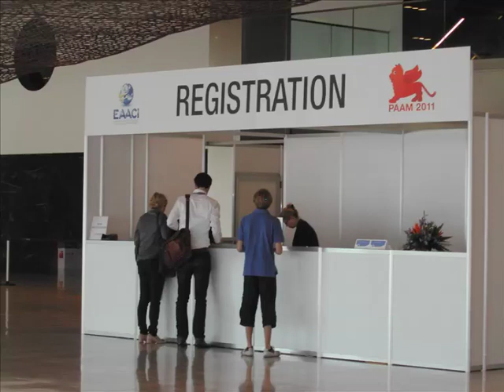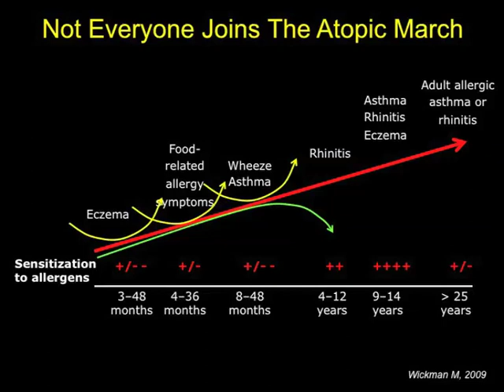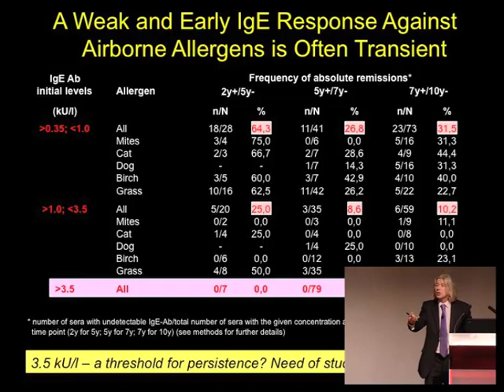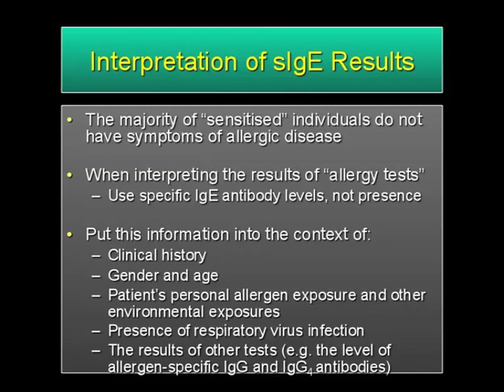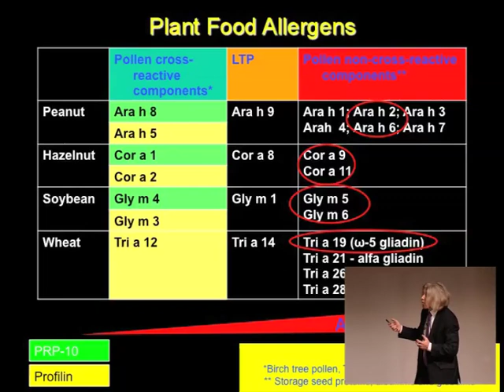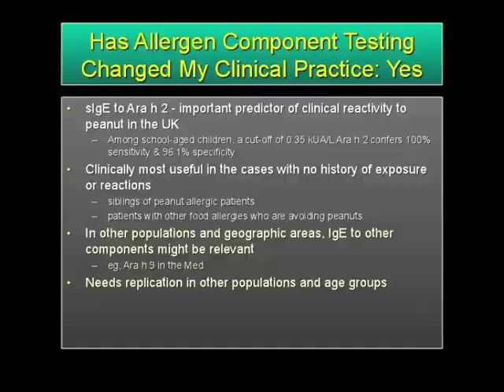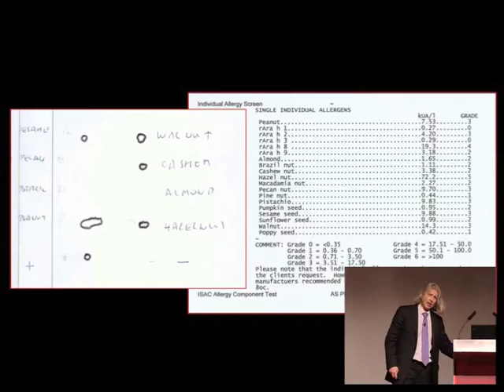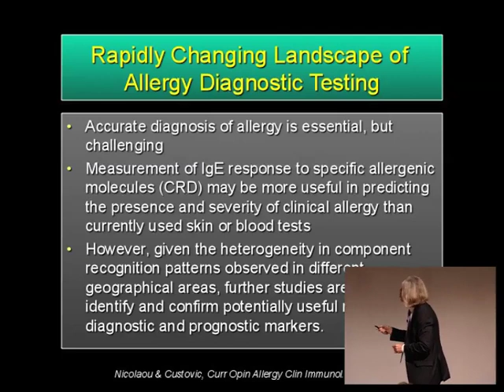Symposium on "The Allergic Patient's Lifecycle"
PAAM 2011 in Barcelona, Spain. Summary of the symposium entitled "The allergic patient's lifecycle" with Prof. Adnan Custovic, discussing the rapidly changing landscape of allergy diagnostic testing.